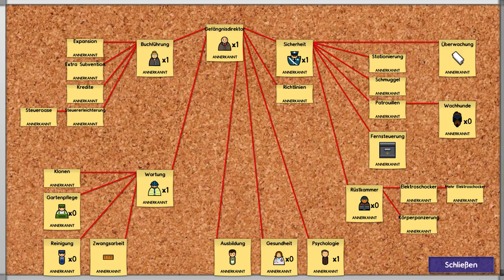Let's Play Prison Architect [A23] - #030 Viva La Gefängnisaufstand!